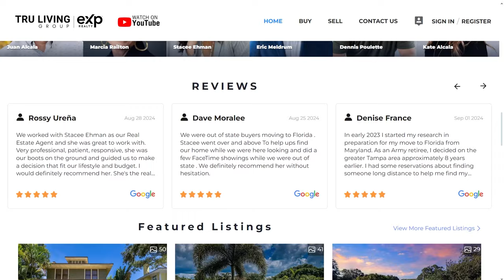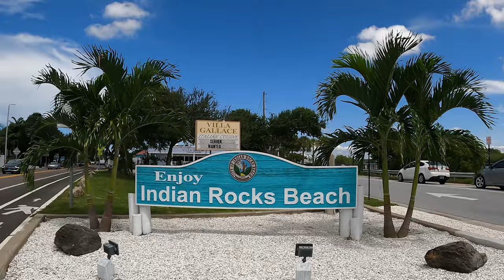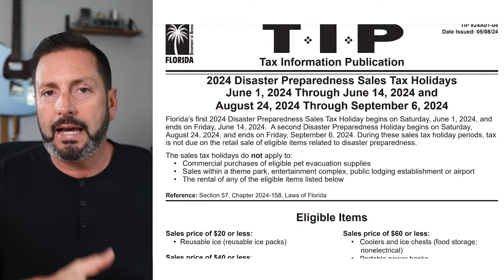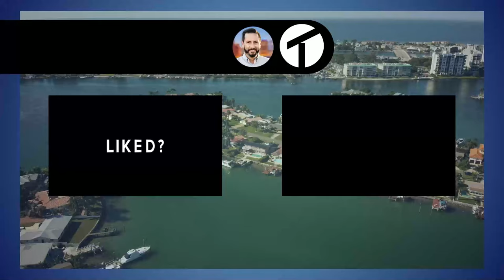Hurricanes & Flood Risks In Tampa Bay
In August 2024, Hurricane Debby swept through Tampa Bay and the whole state of Florida, bringing heavy rainfalls, tornadoes, and flash floods. To this day, some communities are still dealing with the aftermath.

This has raised a critical question for those considering moving here: “Is Tampa, Tampa Bay, or Florida still an ideal place to live?”

In today’s video, we’re exploring the reality of hurricanes and flood risks in the Tampa Bay area to help you decide whether this city fits you.

Are you wondering why you should move to Tampa Bay? Living in Tampa Bay, Florida, has its pros, and today, we're exploring one of the major cons of living in Tampa Florida.

I wish we had known these things earlier in our relocation journey. They would have helped us reduce unnecessary stress about the move.

If you're considering moving to Tampa Bay, we'd love to be your real estate resource. Reach out!

00:00 Hurricanes & Flood Risks In Tampa Bay
01:06 Geographic Location
01:43 Hurricane Frequency and Severity
02:28 Recap of Hurricane Debby's Impact
03:07 Flood Risk
05:13 Flood Insurance
08:59 Reality of Living in Tampa